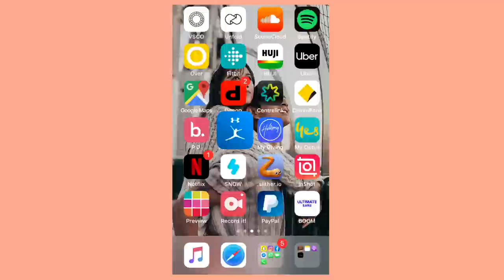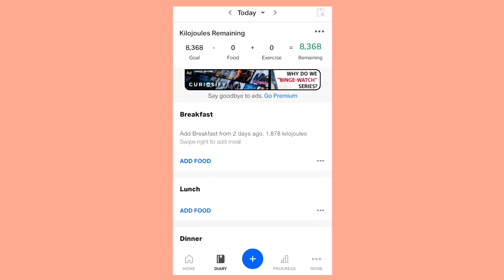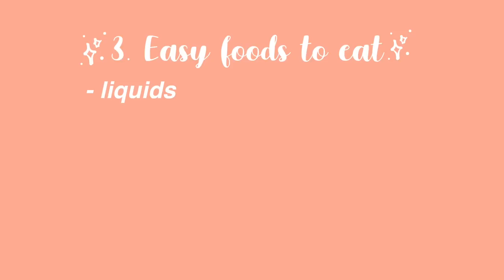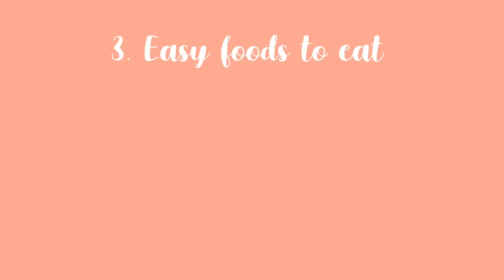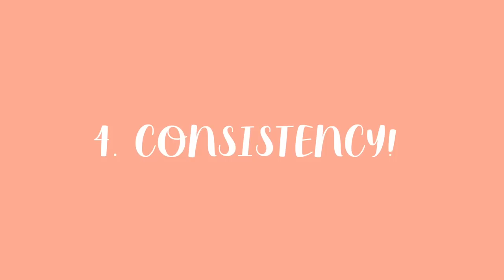HOW I GAINED WEIGHT | Tips For Skinny, Petite Girls Who Struggle to Gain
Yes I totally looked like that and lived like that! Gaining weight has got to be one of THE best decisions I have ever done and made for myself. It literally changed me physically - duh, mentally and the way I viewed life. Literally cannot thank God enough for where I am today, as opposed to where I was before. If you struggle to gain weight, are a petite girl who has been skinny foreverrrr,  literally feel like you look 12 yet are in your 20's, then this video is for you gal!

Feel free to message me or chat with me about this if you wanna!

✰ c a m e r a   e q u i p m e n t  /  e d i t i n g ✰
↣ Nikon d7000 + sigma lens f 1.4 50mm